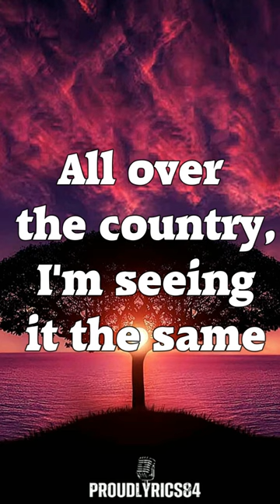The Edgar Winter Group | Free Ride | Lyrics